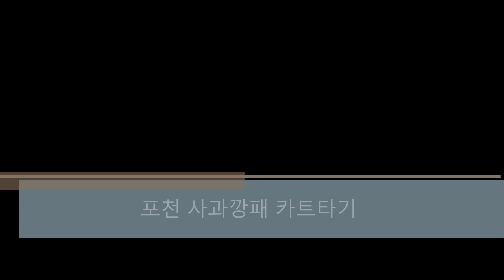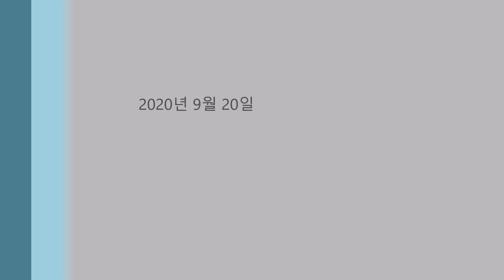포천사과깡패 카트타기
포천사과깡패에서 카트타기